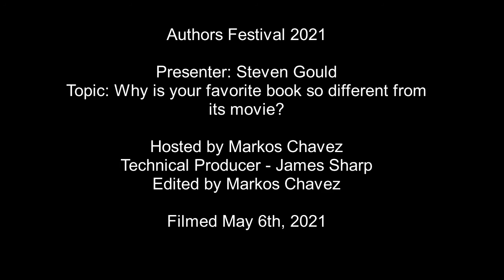Authors Festival - Steven Gould: Why is your favorite book so different from its movie?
Author Steven Gould discusses books and movies and helps explain why film versions can differ from their book counterparts. Steven Gould is the author of the Jumper series. His first book was adapted to the 2008 film Jumper. His third book was the basis for the Youtube Red series Impulse.